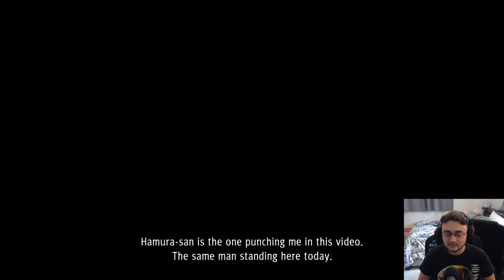The Chapter 1 Finale You WON'T Believe! | Judgement Playthrough (Part 5)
Buckle up, because Chapter 1 of Judgement just threw me for a LOOP! 🤯 This ending was NOT what I expected, and I'm here to break down all the jaw-dropping moments, plot twists, and shocking reveals.